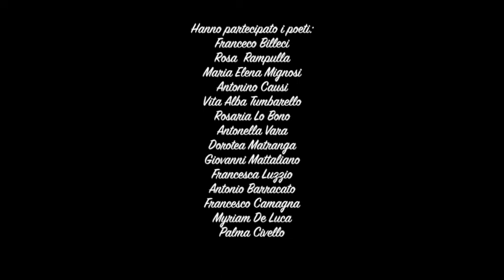Cenacolo Letterario Italiano "Momenti di poesia"